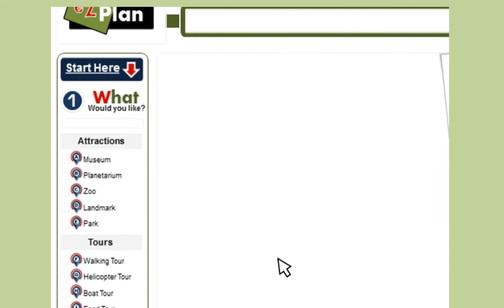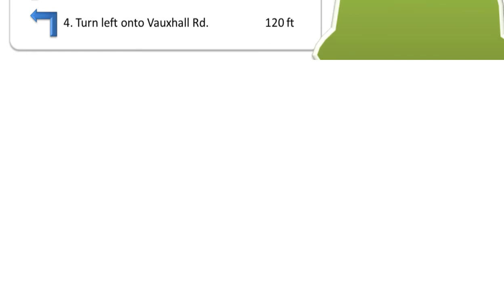Dallas - Interurban Railroad Museum - Youtube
Dallas 's  Interurban Railroad Museum and Nearby Places